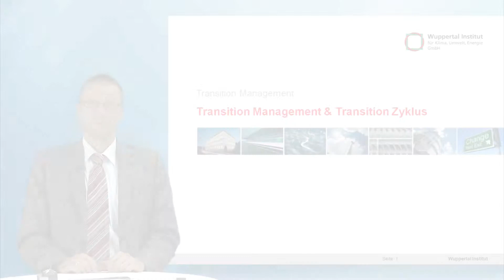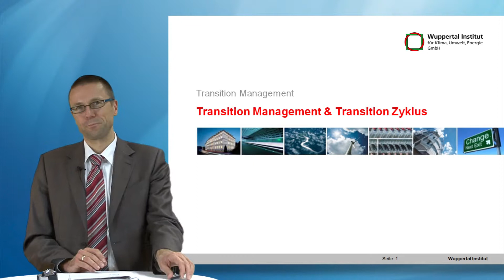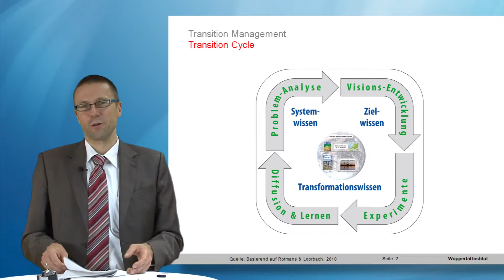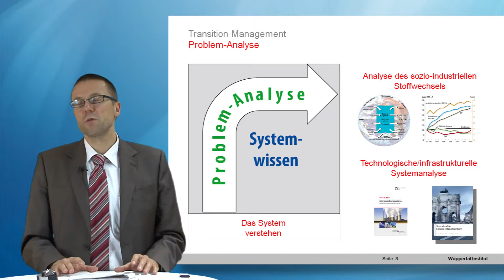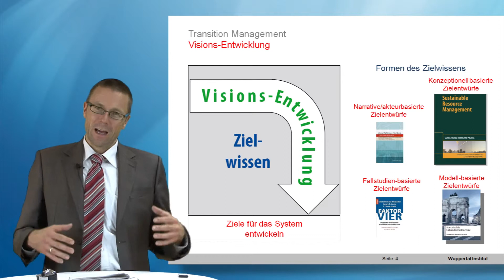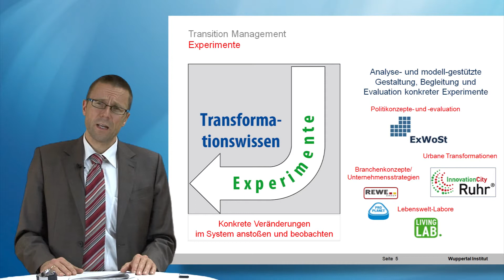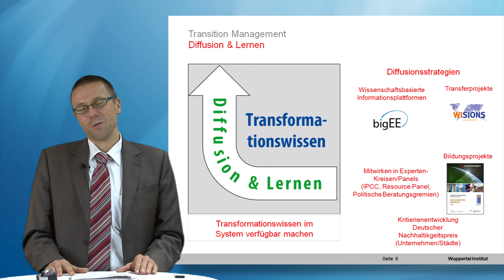Der Transition-Zyklus als Forschungskonzept des Wuppertal Instituts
Der Transition-Zyklus ist ein zentrales Konzept der Transition-Forschung und wird hier von Prof. Dr. Uwe Schneidewind erläutert. Am Beispiel der Forschungsperspektive des Wuppertal Instituts und anhand einzelner Stadtforschungsprojekte wird erläutert wie der Transition Zyklus dabei hilft nicht nur das Wissen, sondern auch Visionen, Experimente und Diffusionsstrategien für eine nachhaltige Entwicklung zu generieren.
Das Video ist Teil der im Jahr 2012 aufgenommenen virtuellen Vorlesung "Transition Management" der Virtuellen Akademie "Bildung für Nachhaltige Entwicklung" (VA-BNE), die von der Universität Bremen zusammen mit dem Wuppertal Institut für Klima, Umwelt, Energie realisiert wurde. Die vollständige Veranstaltung und weitere Informationen zur VA-BNE finden sich